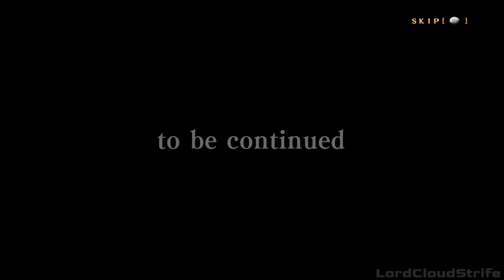BlazBlue Central Fiction Izayoi Arcade Story All Acts Full Cinematic Showcase No Commentary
BlazBlue Central Fiction Izayoi Arcade Full Game Story All Acts Cinematic Cutscenes Showcase Reaction Compilation No Commentary BBCF (ブレイブルー セントラルフィクション)
Arcade / Playstation 3 (PS3) / Playstation 4 (PS4)/ Nintendo Switch / PC Steam

Timestamp:

00:00 - Intro -SCARLET JUSTICE-
08:43 - ACT 2
18:42 - ACT 3